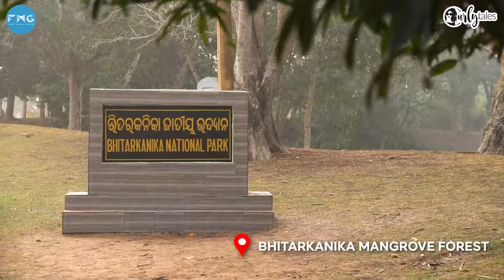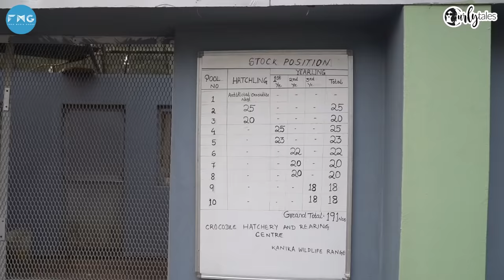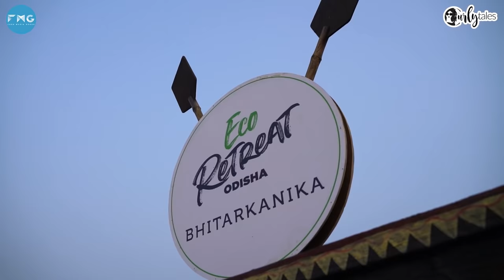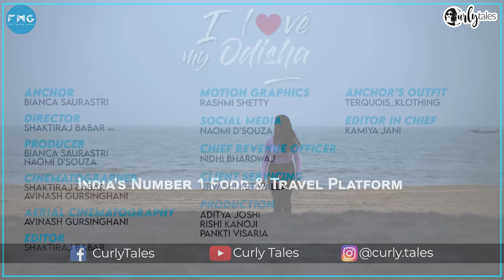Inside India's Second Largest Mangrove Wetland: Bhitarkanika |I Love My Odisha Ep 6|Curly Tales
Odisha is also home to India’s second-largest mangrove wetland called Bhitarkanika Mangroves. Bhitarkanika National Park is also called as the Mini Amazon of India as it’s home to a lot of reptiles, wild animals & exotic birds. India’s largest crocodile was known to be found here as well. Curly Tales adventure enthusiast, Bianca Saurastri spent her morning going into the mangrove forest to catch a glimpse of these species. She also explored the Eco Retreat at Pentha beach & got lost in the beauty of the blue waters. She ended her day riding an ATV into the gorgeous sunset which was a sight worth capturing. Watch the whole video to experience the surreal beauty of this place